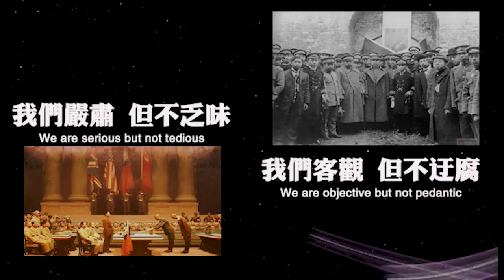中國驚現“泰坦巨蟒”！盤據黃海長達半個世紀！3次目擊事件細節曝光！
1936年，中國黃海發現了可怕的巨蟒。這並不是孤立事件，而是全世界無數目擊巨蟒事件中的一個而已。這個長達數十米，吐出的信子也有1米多的巨蟒究竟是什麼怪物呢？